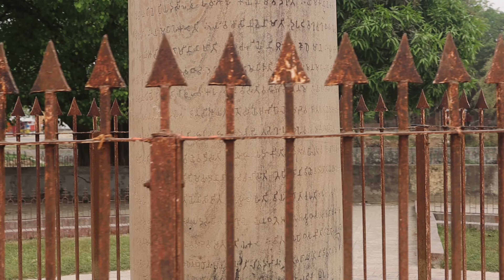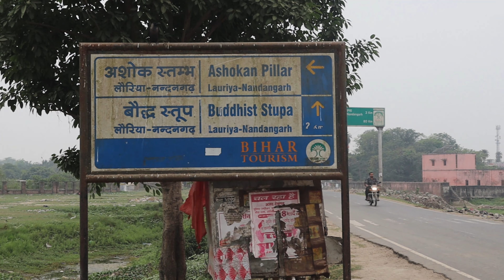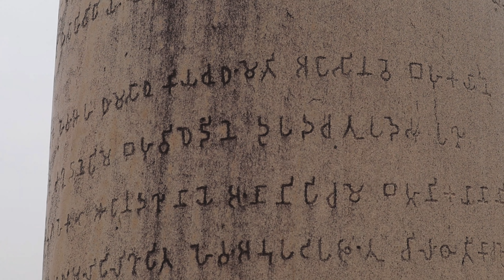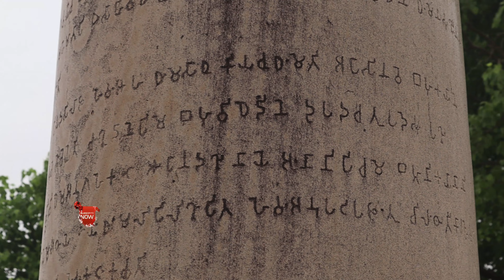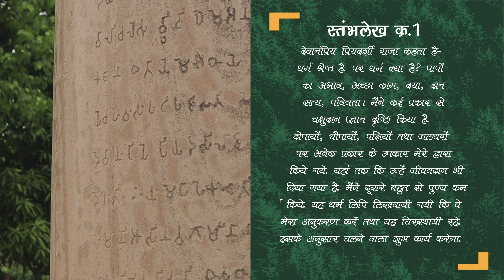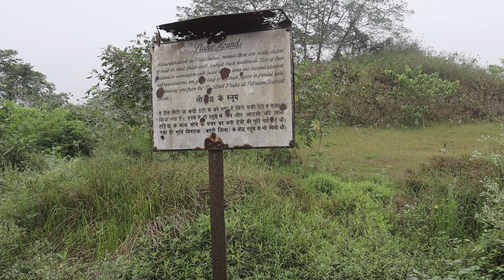लौड बाबा के नाम से अशोक स्तंभ की होती थी पूजा | खतरे में है लौरिया यहाँ का रहस्यमय स्तंभ और स्तूप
तथागत बुद्ध के जीवन से जुड़े अनेको स्थल आज भी सामने आने बाकी और इनका सही से मुआयाजा होने कि जरुरत है. बिहार राज्य जो प्राचिन काल का विहार(जहाँ बुद्ध विहार करते  थे) आज अपना अस्तित्व खोज रहा है. प्राचिन काल का भारत का सबसे प्रगत होनेवाला यह राज्य आज गरीबी के चरण सीमा पर है. सारी दुनिया को जिसने धम्म दिया जिसकी कीमत कभी नापी नहीं जा सकती है.

स्वागत है आप का बोधिसत्व इस चैनल पर मेरा नाम सागर काम्बले है और में महाराष्ट्र के भूमि से हूँ. इस चैनल के माध्यम से आप तक अनदेखी प्राचिन भारत कि विरासत को पोहचाने का प्रामाणिक प्रयत्न है. इस कार्य के लिए पूरा जीवन समर्पित है.

इस कार्य को सहयोग करने के लिए निचे दिए गए नंबर पर दान करे.
Sagar Kamble : 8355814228 ( for Whatsapp only)Bhodhisattva​

Fallow on Instagram : Bodhi_SatvaYT
Fallow on Twitter : @BodhiSatva20

Gautam Buddha Inspiring and Motivational Place
It will surely take you to another world..